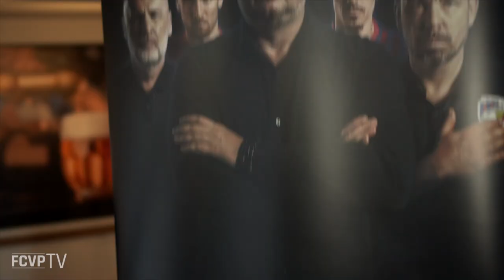Zázrak ze západu | Předpremiéru na Spilce sledovalo 200 permanentkářů